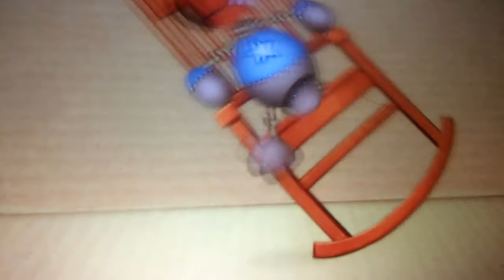Hotel Transylvania 3 DVD October 9th 2018